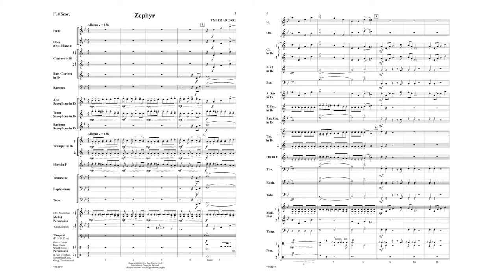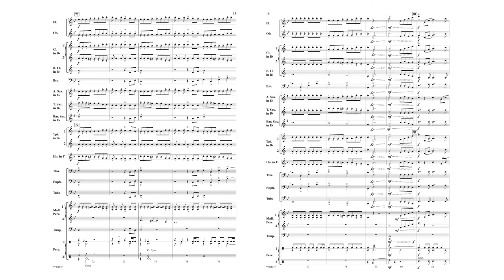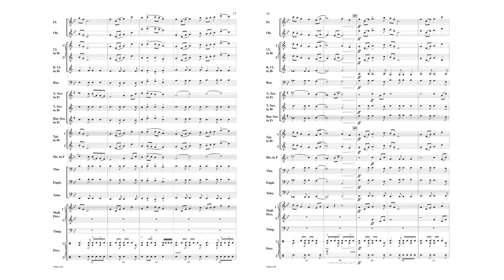Zephyr (YPS171) by Tyler Arcari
Young Band Series
Grade 2

Tyler Arcari continues to amaze with his talent for presenting fresh new music for all levels of ensembles. This piece is a classic overture in form, but the flowing nature and fresh harmonies make it something different altogether.